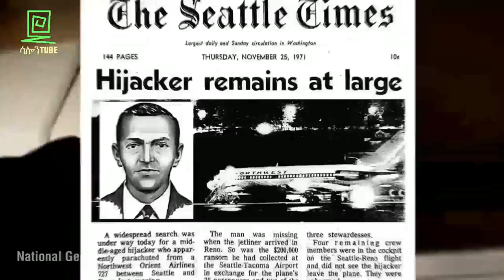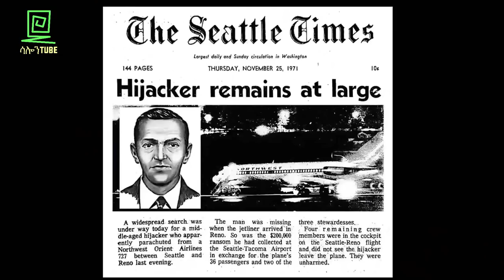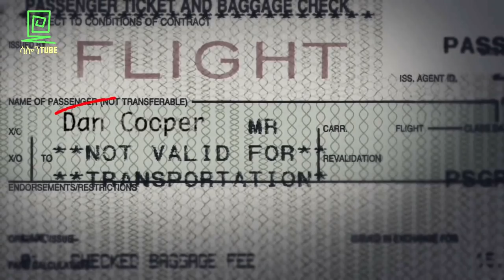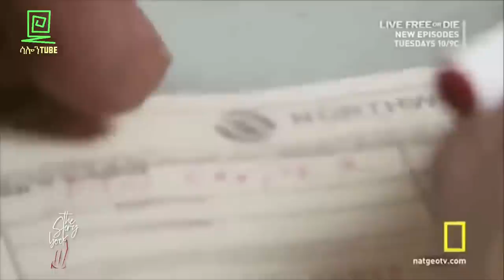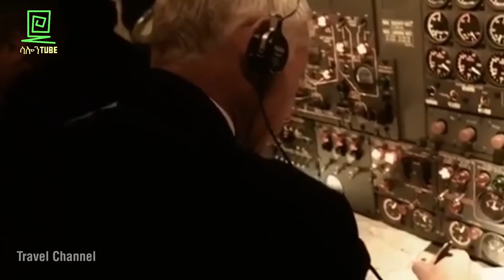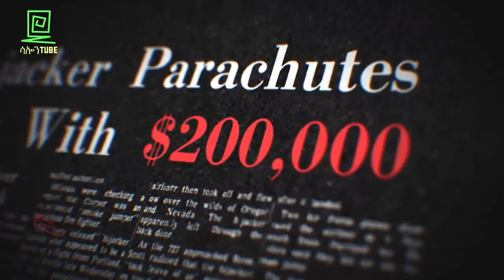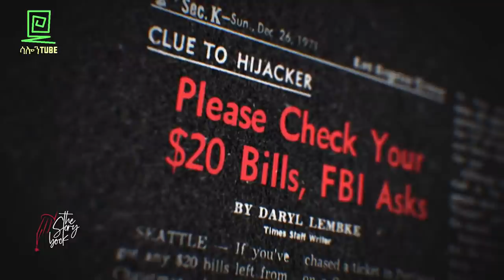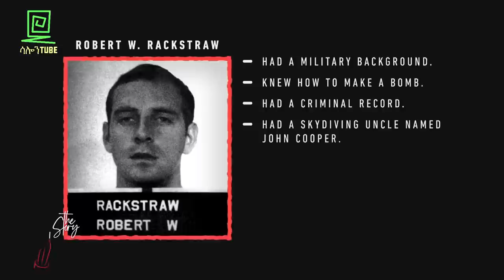D. B. Cooper ያልታወቀው አውሮፕላን ጠላፊ ተረክ ሚዛን salon terek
D. B. Cooper is a media epithet used to describe an unidentified man who hijacked a Boeing 727 aircraft in United States airspace between Portland and Seattle on the afternoon of November 24, 1971

without notice and may not necessarily be up to date or accurate at the time you view it.